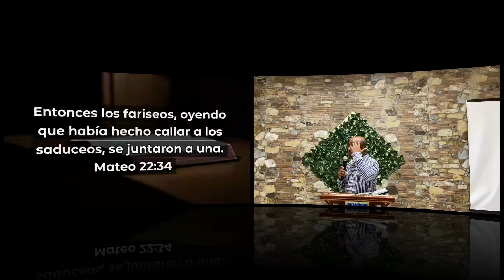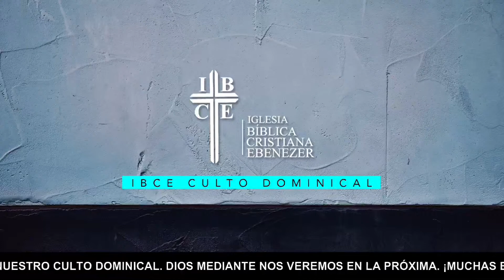El Gran Mandamiento (Mateo 22:34-37) - Ps. Smaily Rosario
Culto Dominical #18 - IBC Ebenezer

San Pedro de Macorís, Rep. Dom.